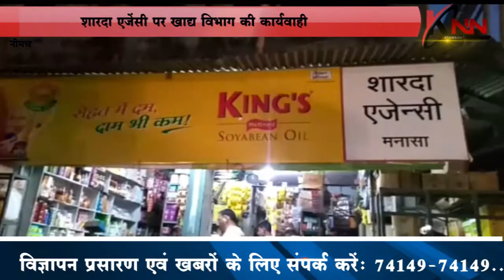शारदा एजेंसी पर खाद्य विभाग की कार्यवाही KNN News Knn News